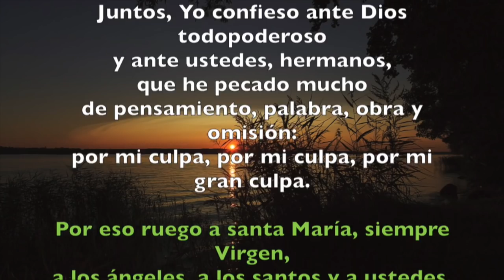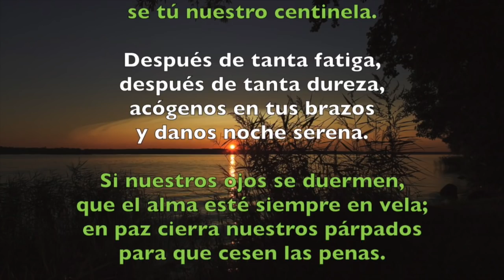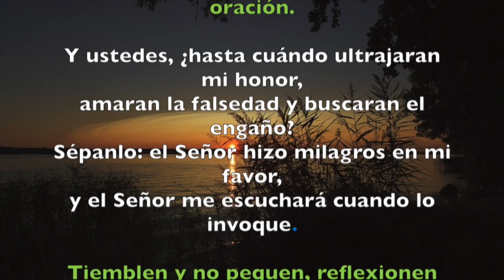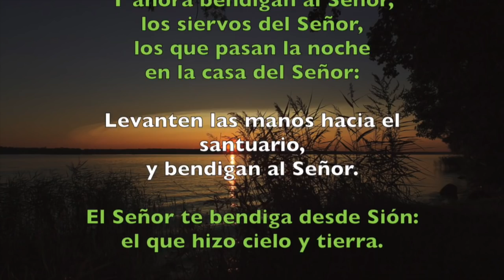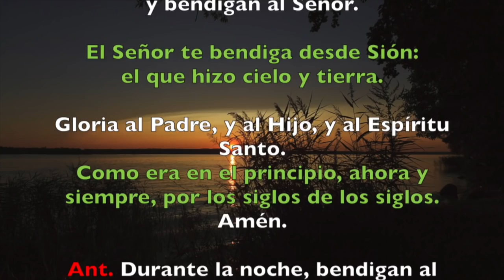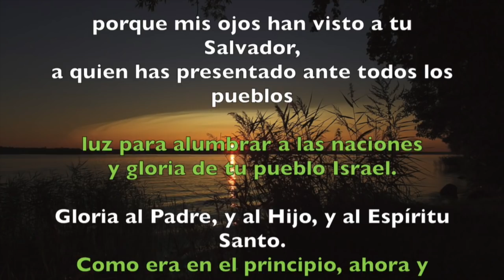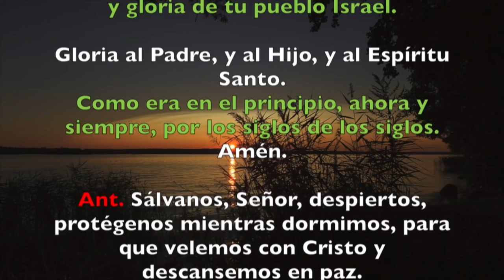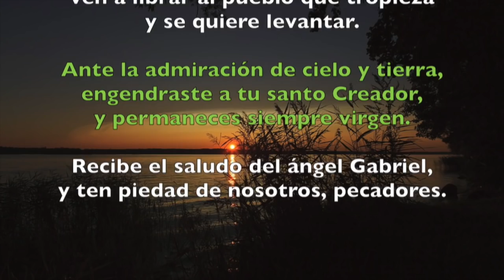Oración de la noche (Completas), VIERNES 14 DE SEPTIEMBRE 2018 | Padre Sam